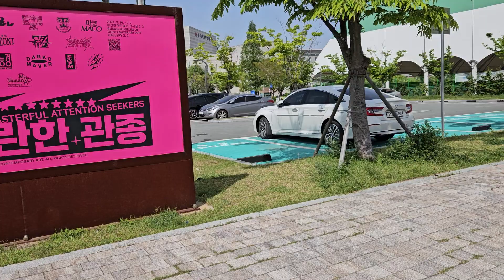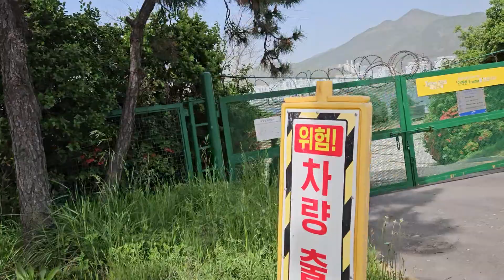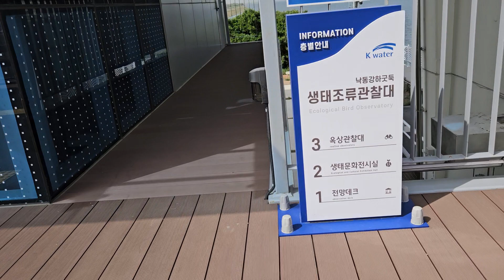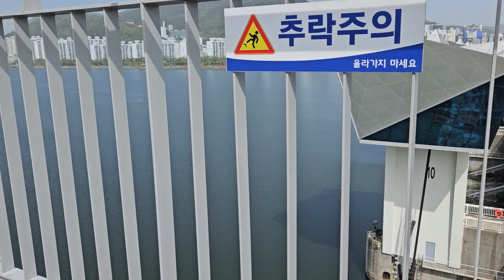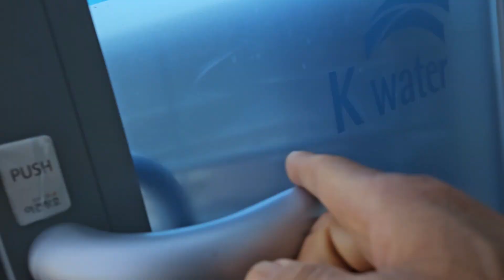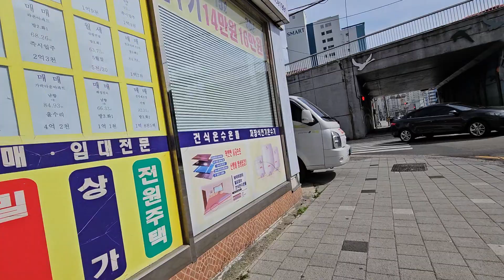4-4 부산"을숙도" 도보탐방 (4-4 부산현대미술관 ~ 하단역 1번출구) 24. 4. 19